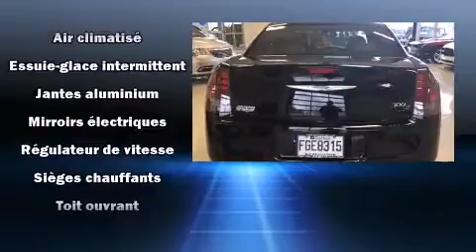2014 Chrysler 300 S NOIR CUIR NOIR NAV TOIT UCONNECT GPS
Sans complexe et pratique, voici la Chrysler 300 2014. Affichant un peu plus de 10 000 km au compteur, cette berline 4 portes met la priorit�� sur le confort, la s��curit�� et son c��t�� pratique. Ce v��hicule offre une transmission automatique �� propulsion arri��re et un raffin�� moteur 6 cylindres. Ce mod��le propose une foule de caract��ristiques de s��rie, fini les sacrifices. Comme les si��ges chauffants, si��ges en cuir, des essuie-glaces �� vitesse variable, une t��l��commande int��gr��e d'ouvre-porte de garage, le si��ge conducteur �� commande ��lectrique, un ordinateur de bord, un afficheur de la temp��rature ext��rieure, et l'ouverture automatique de la glace du conducteur. La cha��ne haute fid��lit�� alimente 10 haut-parleurs, qui remplissent l'habitacle de voluptueuses ondes auditives. Chrysler accorde la priorit�� �� la s��curit�� et la protection en incluant: coussins gonflables �� l'avant avec d��tecteur de poids du passager, coussins gonflables lat��raux �� l'avant, syst��me antipatinage, syst��me d'assistance au freinage, appuis-t��te avant anti-coup de fouet, un avertisseur d'urgence, et freins �� disque aux 4 roues avec antiblocage. Ce v��hicule a ��t�� con��u en fonction d'exigeants imp��ratifs de s��curit��, vous partirez l'esprit tranquille. Voici un v��hicule d'occasion certifi�� qui a pass�� haut la main le rigoureux processus de certification de Chrysler, qui comprend une inspection rigoureuse en 125 points! Il n'y a qu'une chose qui nous satisfait: surpasser les attentes de chacun de nos clients. N'h��sitez pas �� nous appeler.